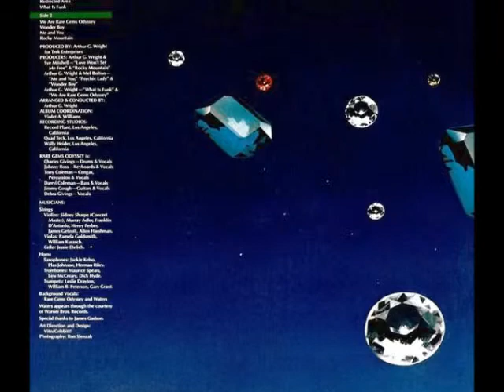Rare Gems Odyssey - Wonder Boy [45 RPM version] (1977)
From the Casablanca LP "Rare Gems Odyssey" (1977)
Produced By Arthur G. Wright & Mel Bolton

"Wonder Boy" (M. Bolton - T. Coleman)

Rick's Music / Inc. / Trek Publishing (BMI)